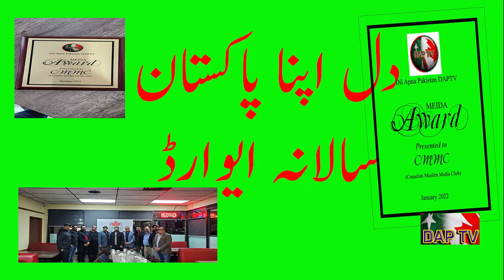Dil Apna Pakistan DAPTV Award to CMMC Canadian Muslim Media 01 15,2022.